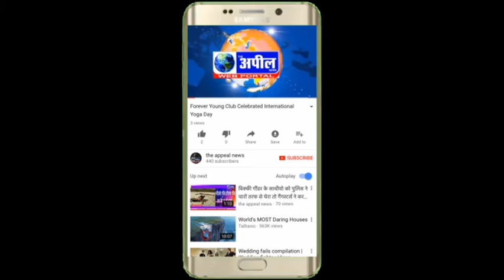श्री कृष्ण जन्म अष्टमी 2018 | The Appeal News Paper